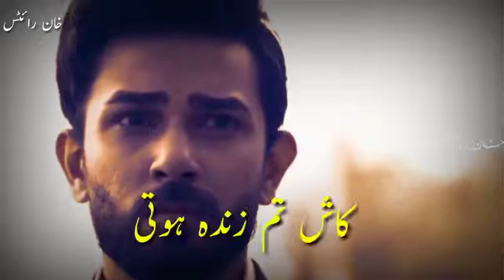best poetry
rai g